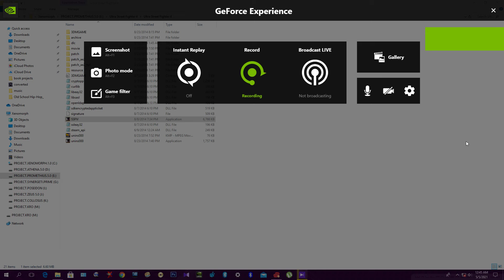Street Fighter IV ULTRA Via ShadowPlay Nvidia Capture Windows X 64bit!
Street Fighter IV (ストリートファイター IV, Sutorīto Faitā Fō) is a 2008 fighting game published by Capcom, who also co-developed the game with Dimps.[8] It was the first original main entry in the series since Street Fighter III in 1997, a hiatus of eleven years.Developer(s)Dimps
CapcomPublisher(s)CapcomDirector(s)Takashi TsukamotoProducer(s)Yoshinori OnoDesigner(s)Hirotoshi ShiozakiProgrammer(s)Ryosuke NakanoArtist(s)Daigo IkenoComposer(s)Hideyuki FukasawaSeriesStreet FighterPlatform(s)Arcade, PlayStation 3, Xbox 360, Microsoft Windows, iOS, Android, PlayStation 4, Xbox OneReleaseArcade

NA: August, 2008

PlayStation 3, Xbox 360[1]

NA: February 17, 2009

Microsoft Windows[2]

JP: July 2, 2009[3]

EU: July 3, 2009[4]

NA: July 7, 2009[5]

iOS

March 10, 2010[6]Genre(s)FightingMode(s)Single-player, competitive multiplayerArcade systemTaito Type X2[7]
Taito Type X3 (Ultra)